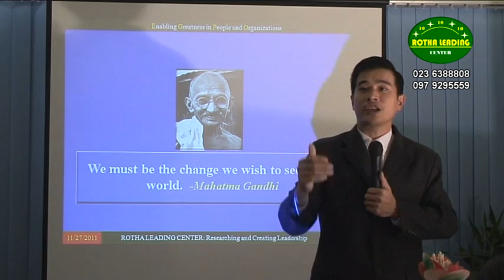Ganhi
📚សៀវភៅស្រាវជ្រាវភាពជាអ្នកដឹកនាំ📚
១. សៀវភៅភាពជា CEO (5$)
២. សៀវភៅភាពជាអ្នកដឹកនាំ (10$)
៣. សៀវភៅភាពជាអ្នកមានកំពូល (30$)
☎️​ ទំនាក់ទំនងទិញសៀវភៅ៖ ០៦៩ ៣១ ៤២ ៩៣ / ០១១ ៩៥៥ ៨៤២
សូមអរគុណសម្រាប់ការទស្សនា ខ្ញុំព្យាយាមបន្ថែមវីឌីអូមេរៀនល្
អដើម្បីជាធម្មទាន។  --- សូមអរគុណ!!! ---